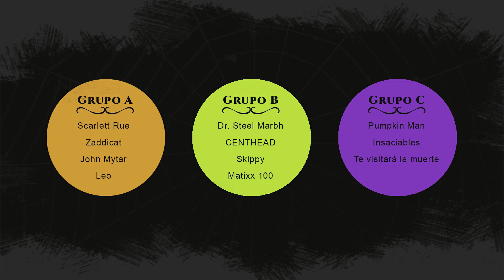✨🎃Historias participantes: Yermo Tenebroso🎃✨ | Fallout 76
¡Chicos! En este videíto veremos las 11 historias participantes en el concurso "Yermo Tenebroso" ¡voten por su favorita en la pestaña de Comunidad! 🤩👻

👉👉¿Te gusta la música de los videos? ¡la puedes descargar en la biblioteca de audio de Youtube!
⭐️Like That - Anno Domini
⭐️Dude - Patrik Patrikios